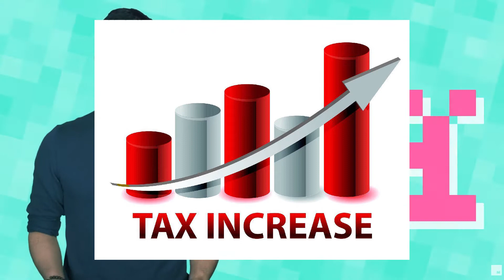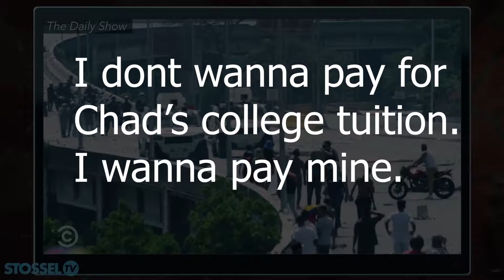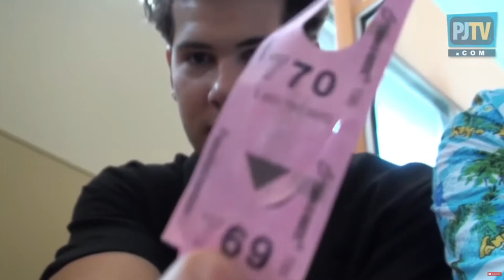Democratic Socialism is a Scam | Liberals Trying to End Capitalism Bernie Sanders AOC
Democratic Socialism is a Scam | Liberals Trying to End Capitalism Bernie Sanders AOC. Capitalism VS socialism. Democratic socialism. Socialism debunked. Socialism is bad. Capitalism is better than socialism. Socialism leads to communism. What is socialism. Socialism explained. Capitalism is better than socialism. Why capitalism is great. Capitalism is better than socialism.